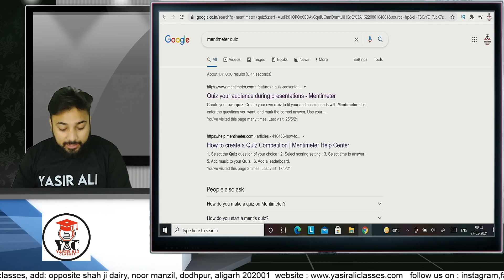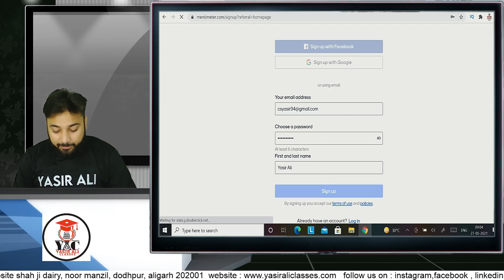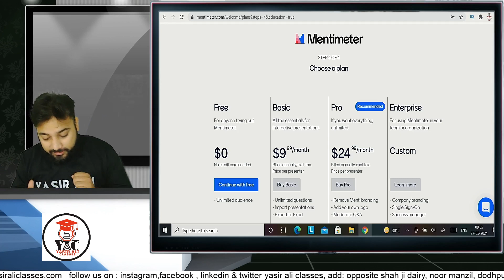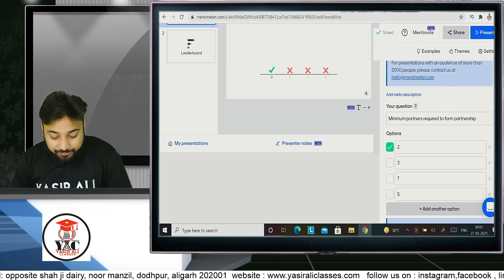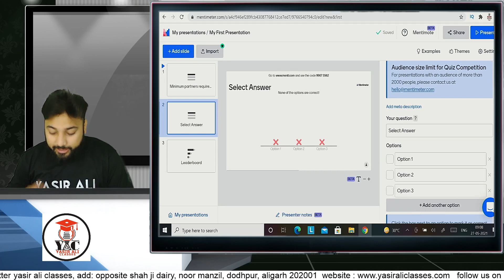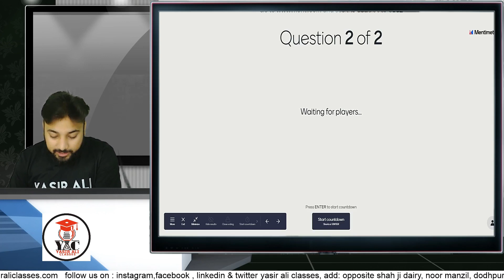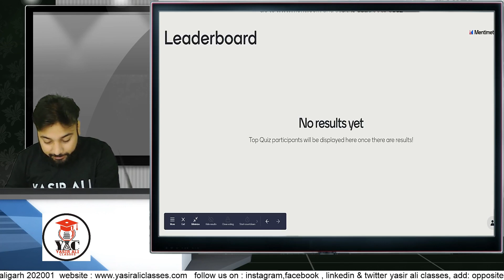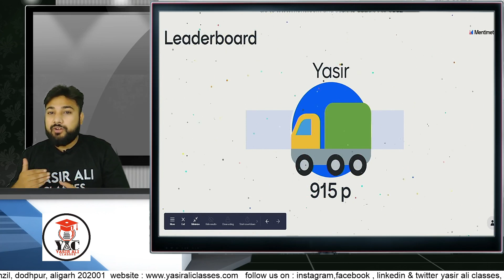Mentimeter || What is menti.com || Quiz in Online Class | Online quiz kaise banaye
Mentimeter || What is menti.com || Online quiz kaise banaye || Lockdown online Teaching | hindi/urdu

About this video:- Hello Friends, in this video i am telling about an online quiz platform for teachers, YouTube educators, etc. I hope you enjoyed this video.